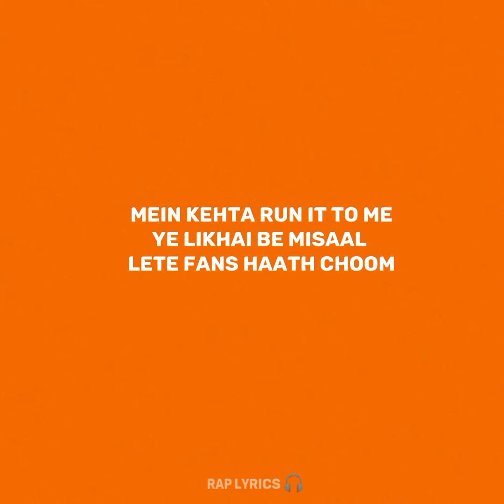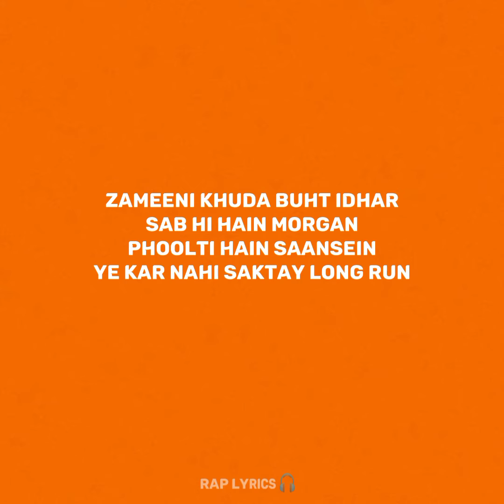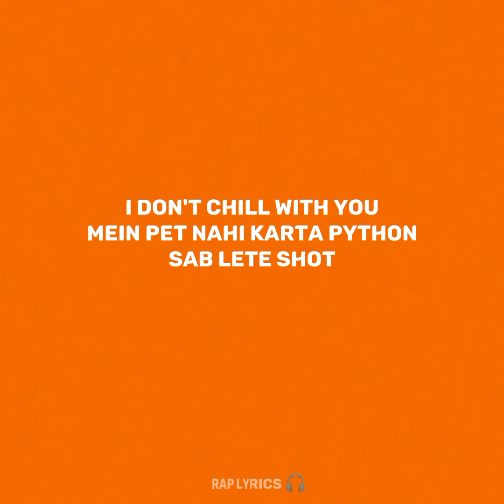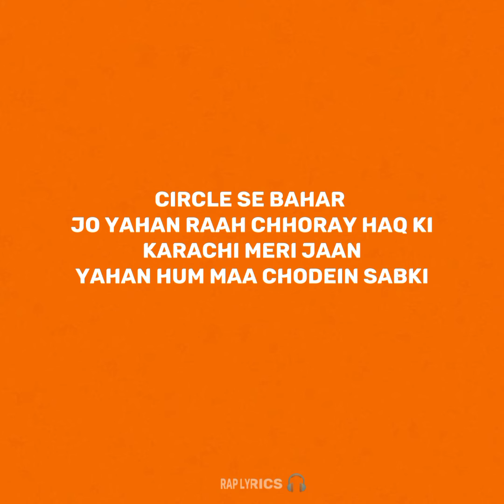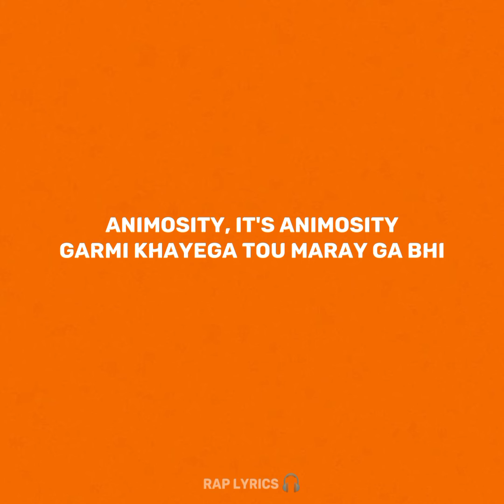Talha Anjum - WISH 2 DIE FREESTYLE (LYRICS) | ft. Savage & Shareh | Prod. by Umair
Written & Performed by Talha Anjum, Savage & Shareh
Produced/Mixed/Mastered by @umairmusicxx